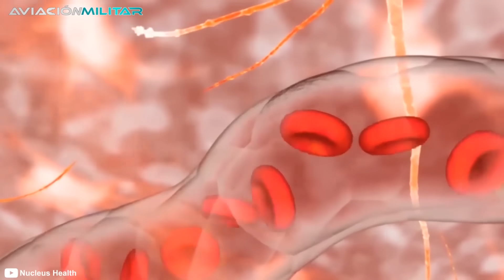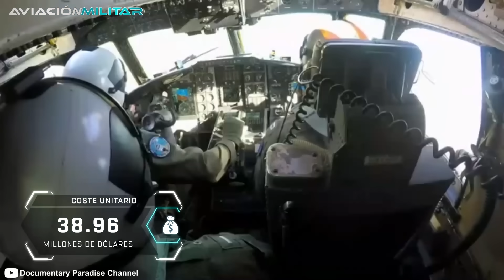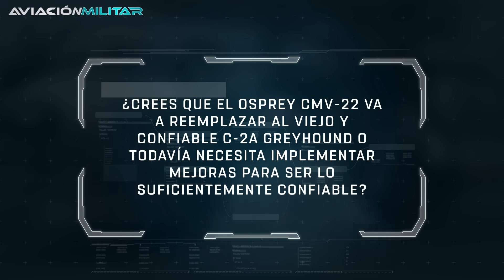¡EE.UU Sorprendido con el NUEVO CMV-22 Osprey porque es Demasiado Bueno!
Hay polémica e intriga en el mundo de la aviación miliar. El nuevo CMV-22B de la Armada ha sido declarado operativo y estaría en condiciones de reemplazar al viejo y confiable C-2A Greyhound, pero los especialistas prenden las luces de alerta debido a ciertas preocupaciones operativas que despierta la nueva unidad. La tarea principal que quedaría en responsabilidad de la aeronave de Osprey sería realizar entregas urgentes a portaaviones en cualquier parte del mundo.

¿Quieres conocer más sobre las aeronaves más avanzadas de EE.UU? ¡Aquí te dejo! 👇